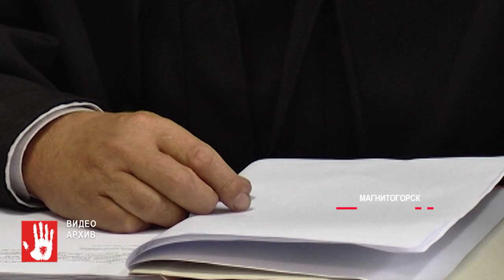В суд ушло дело мужчины, который воровал могильные ограды